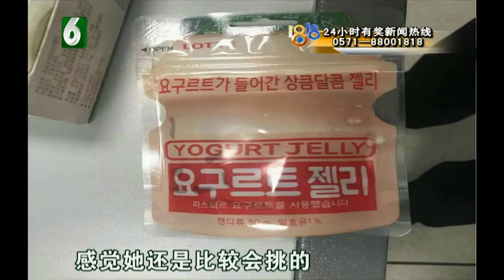【1818黄金眼】不想降低品质，专偷高档零食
【不想降低品质 专偷高档零食】曾在医美公司上班的张某，前段时间失业了，结果上超市偷零食去了。办案民警发现，张某还挺会挑，偷的零食都是热销款，比较高端。张某交代，自己虽然失业了，但不想降低生活品质。

新闻标签：